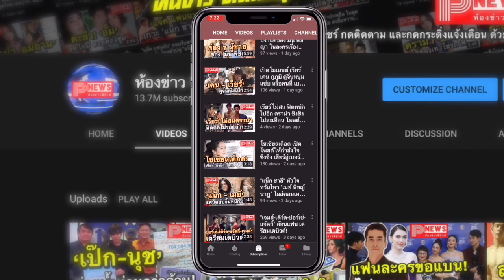ห้องข่าวพีนิวส์ | โป๊ป ยิ้มรับฉายา เจ้าพ่อรีรัน หลัง บุพเพสันนิวาส ออนแอร์รอบ 3 เรตติ้งยังพุ่ง!